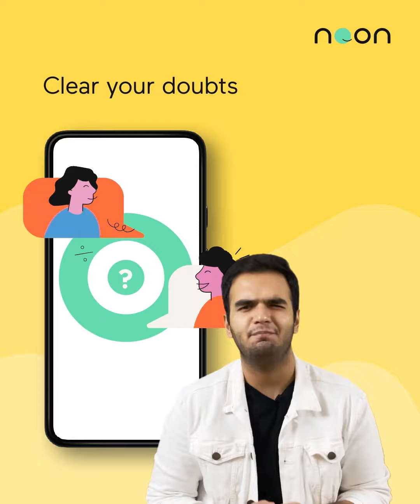Get 100% FREE LIVE Exam Revision Course Class 12 MH Board Physics with Rahul Sir only on Noon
Join the Exam Focused Revision Course for Class 12 Maharashtra Board with Rahul Sir for Physics | Noon  FREE and Interactive LIVE  course on cracking MH Board 2022 Physics Every day. Hosted by one of India's Top Educators - Rahul Sir, ONLY on the Noon App.

Rahul sir has many years of experience and has taught more than 30,000 students and successfully helped students to score 95+ in Physics!
Students, DON'T MISS OUT on picking a few gems of wisdom from Rahul sir in this session every day.

What can you expect to learn from this crash course?
 1. Important Questions discussion
 2. Best quality notes
 3. Unlimited Doubt Solving

Clear all your MH Class 12 related doubts immediately
in this Interactive LIVE crash course!

Noon is India's first social e-learning platform making learning a more joyful, collaborative, and innovative experience. We believe technology and great people make Noon Academy successful and a unique platform for social learning. We have 8 million students studying from 25k teachers globally. Join the app to experience holistic learning with the best educators in the country.